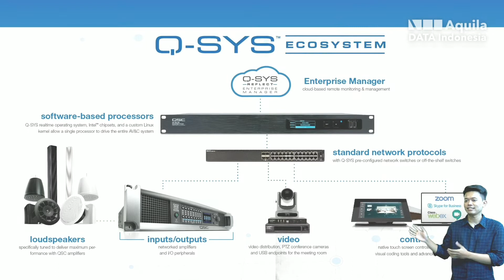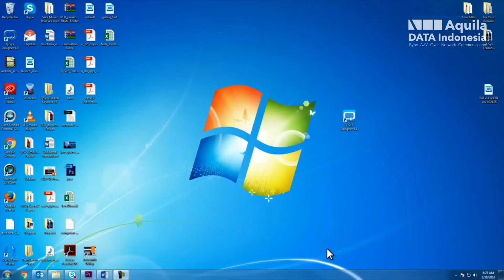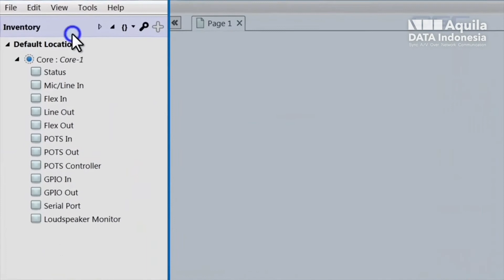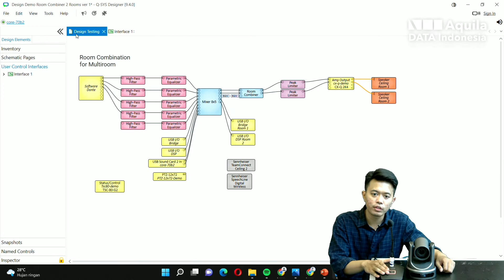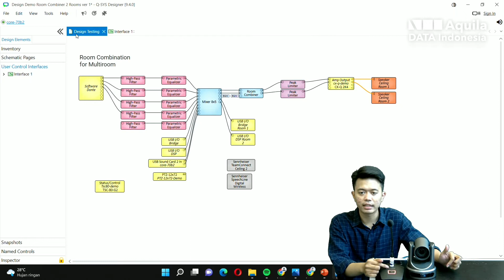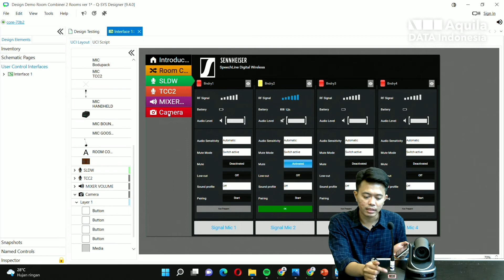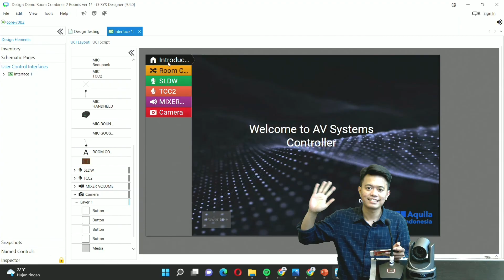Introducing to QSC QSYS Designer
Q-SYS Designer Software
Q-SYS Designer Software is the most powerful yet simple advanced DSP design software on the market today. This software enables the user to create designs for the native Q-SYS Platform system and also supports the integration of the greater Q-SYS Ecosystem. The system design environment was created specifically to be intuitive and easy to use. It is laid out without clutter or complicated multi-level menus. As a result, the software allows system integrators to focus their energy on building the audio system, rather than laboring over a complex software learning curve.

● One Software for all System Sizes: Q-SYS Designer Software is a single application for use with every Q-SYS Core category for projects of any size.
● Emulation Mode: Build the majority of your system without hardware.
● Third-party peripheral support: Q-SYS allows for control of external devices through available LUA scripting.
● User Control Interfaces: Design custom buttons, import graphics, add UCI PIN protection as an additional layer of protection and build user controls for touchscreen controllers.

Certified Partner:
PT. Aquila Data Indonesia